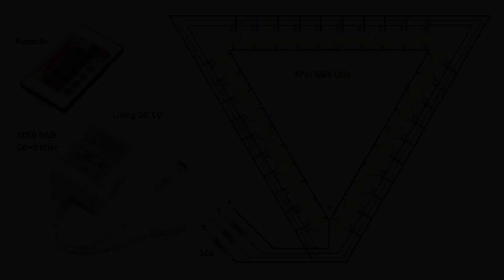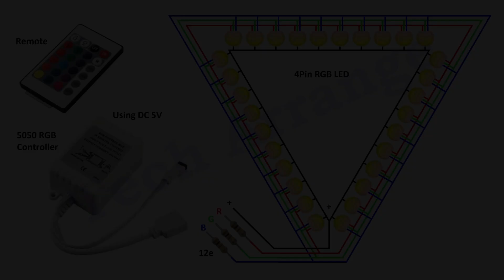Simple Electronic Project Using 5050 LED Controller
1. 22e Resistor ×6 ( I am using this resistor kit )
2. 4Pin RGB LED (common anode) ×30
3. 5050 RGB LED Controller
4. Brass Wire 21 Gauge ( I am using this led kit )
5. 10 Core Wire

1. Digital Display Soldering Iron
2. Soldering Wire, 250g
    Buy Link - Out of Stock
3. Soldering Wire 50g + 15gm Flux
4. Overhead Tripod Mobile and Tablet Stand